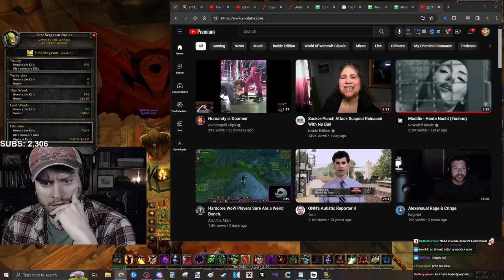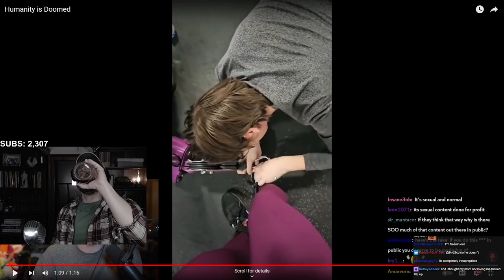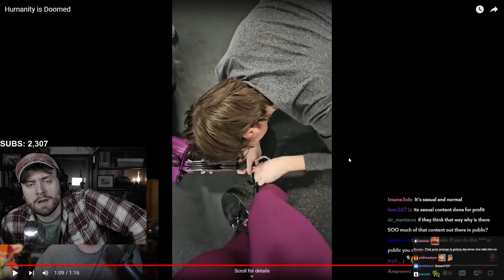Humanity is Doomed | Asmongold Clips | StaysafeTV Reacts